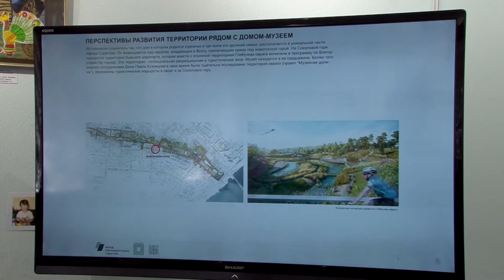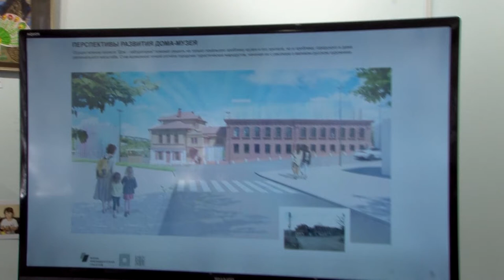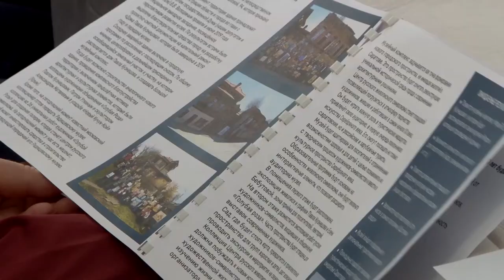Радищевский музей. Мечты о будущем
Сегодня, в день рождения Виктора Борисова-Мусатова, в Саратовском художественном музее имени Радищева мечтали о планах на ближайшие годы.

Хотя гендиректор Радищевского музея Людмила Калинина не согласна с тем, что это только мечты – речь шла о сроках капитального ремонта, реставрации зданий, развитии территорий. В первую очередь, это касается двух из десяти музейных точек: мусатовской усадьбы на Вольской и Дома Павла Кузнецова на Октябрьской. Подробности на сайте ИА "Взгляд-инфо".